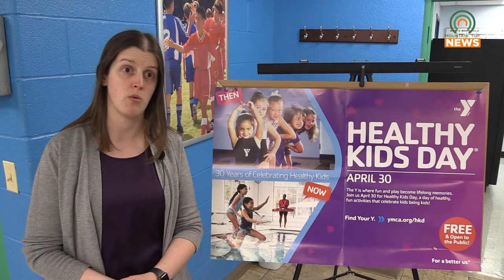Pikeville YMCA to Hold Healthy Kids Day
This month, Pikeville YMCA will be holding its Healthy Kids Day to showcase activities throughout the summer.